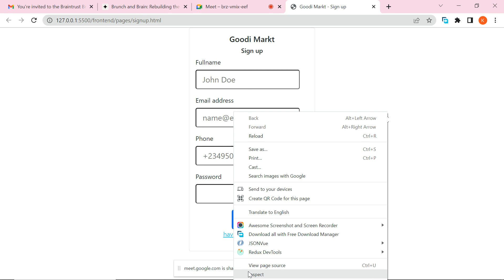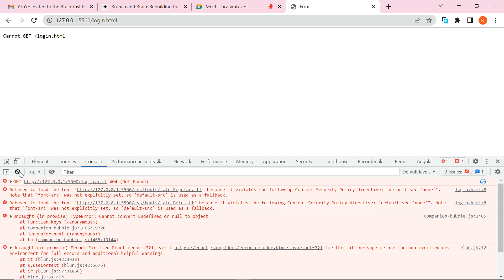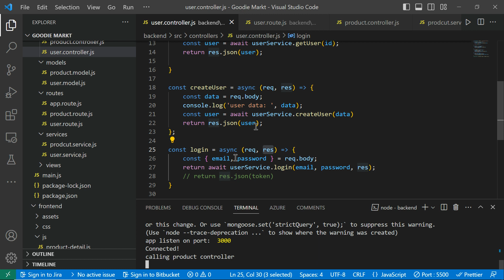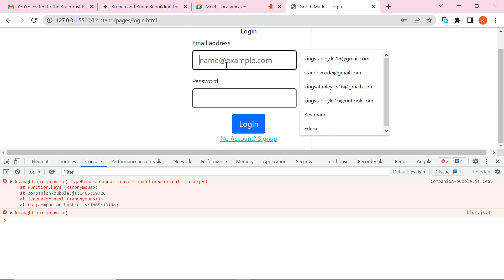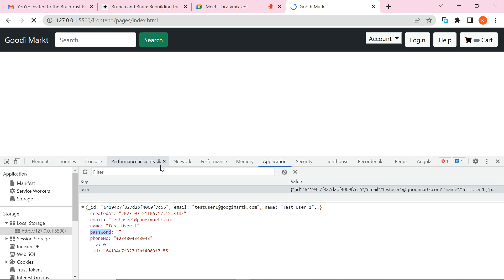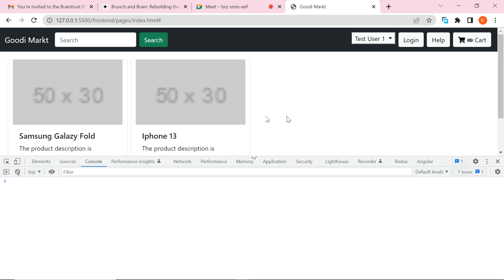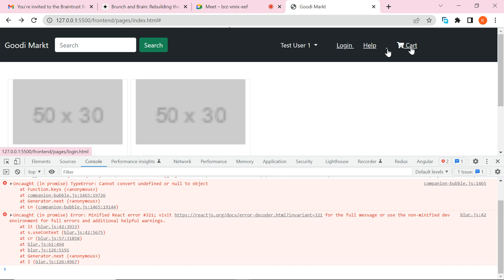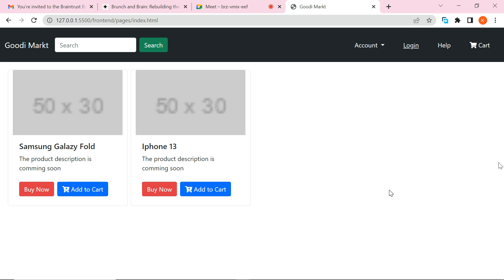Fixing Signup and Login in Our Goodi Markt Project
In this video we will finish the sign up and login tasks.
You will also learn to save item and fetch from localStorage in your browser
We will update our toolbar after login